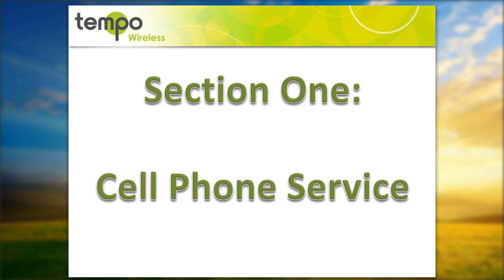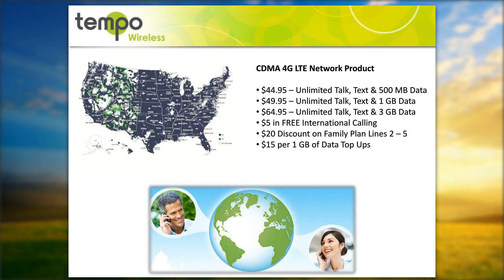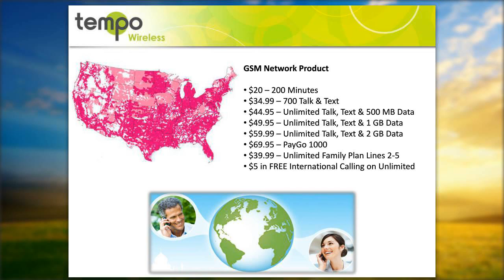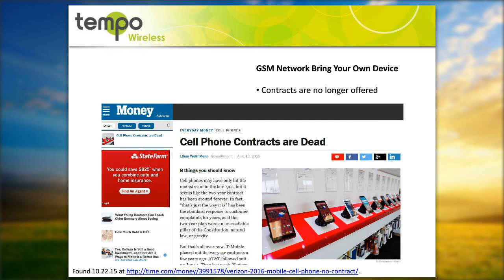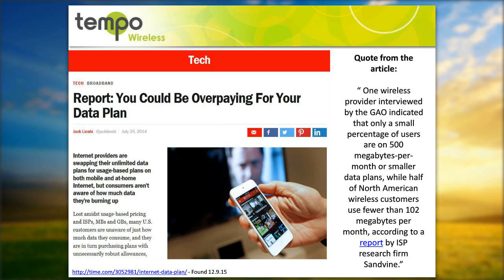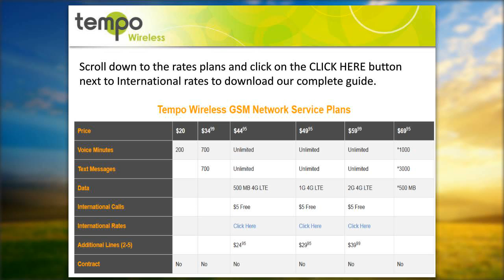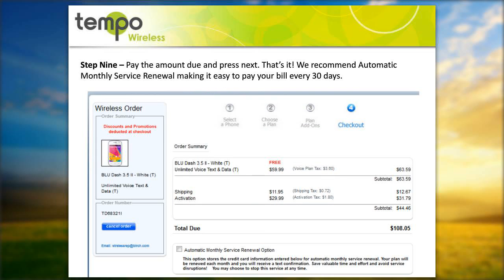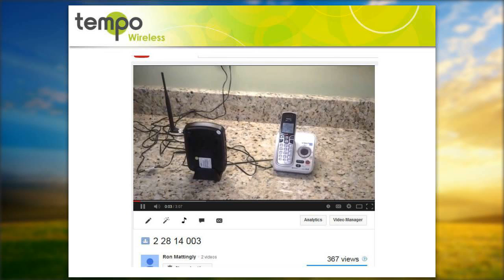Tempo Wireless Product Info - November 2016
Video give you all the information about Tempo Wireless' s products, & services.